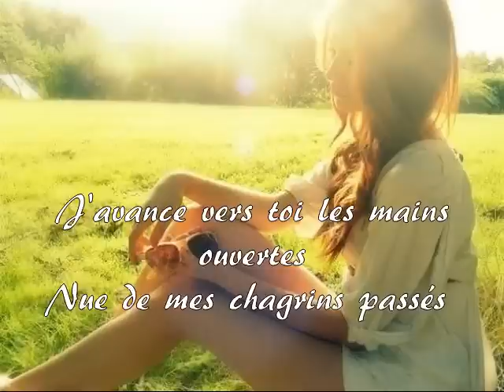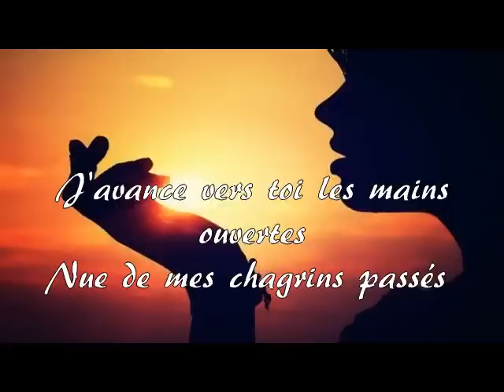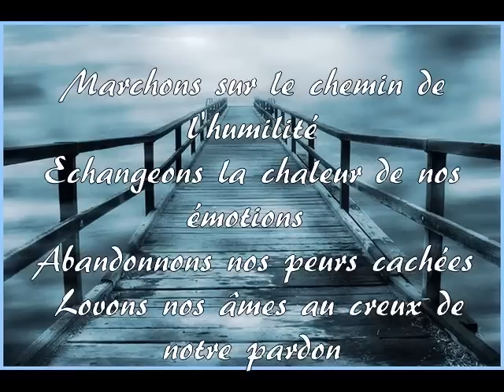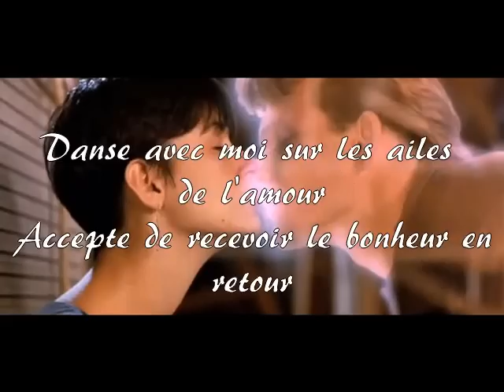Danser avec l'amour.wmv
J'avance vers toi les mains ouvertes
Nue de mes chagrins passés
J'avance vers toi le cœur offert
Nue de mes rancœurs froissées